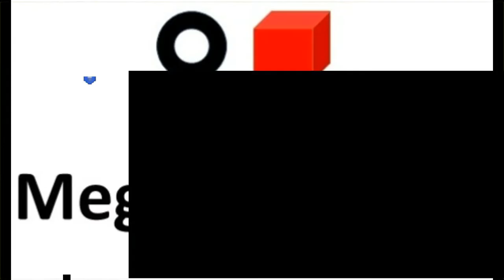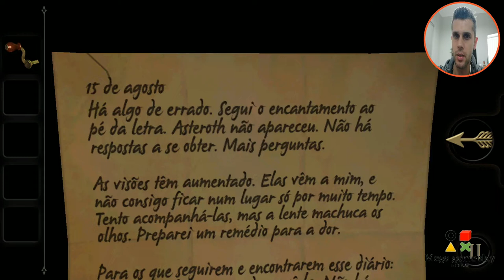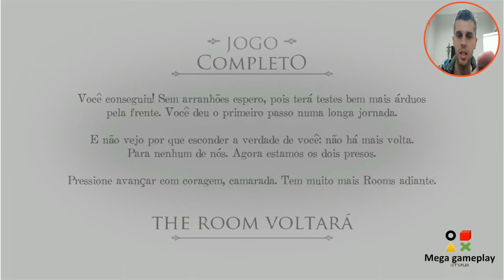THE ROOM 4# FINAL!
The Room é um jogo incrível, com  puzzles extremamente  criativos!
ambiente totalmente em 3D tátil. muitos mistérios, com  cenários bem  criativos.
venha e confira  esse passo a passo que fiz! você vai ficar surpreso com este game!